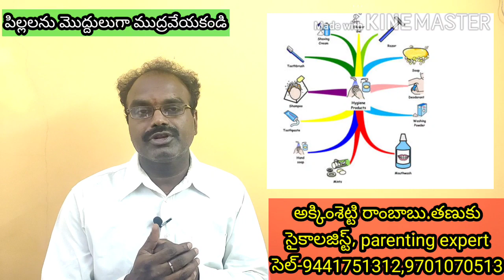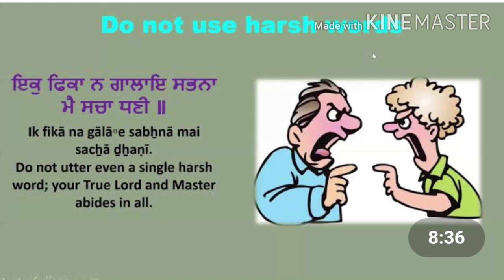how to know your child password of brainపిల్లలతో ఏమాటలు మాట్లాడాలి౹ఏ పదాలు ఉపయోగించాలి౹పిల్లల ముందు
Akkimsetti rambabu psychologist parenting expert educational counsellor hypnotherapist  yoga trainer personality motivator tanuku